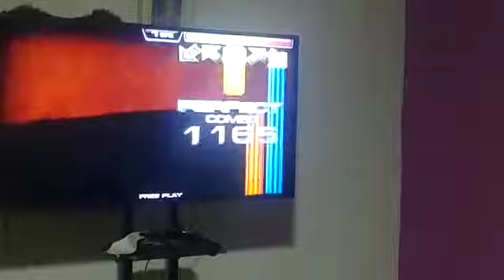PIU NXA - Munlai - Chimera Another CZ 2 miss